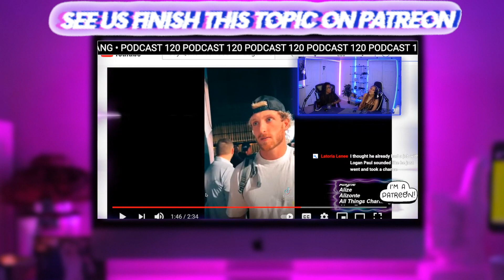Joe Rogan Has C19 And Shares His Unconventional Treatments | #120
The topics for this week's livestream are:

Joe Rogan (highlight)
NEWS: Elijah McClain, Jackie Johnson, flooding
Family channels need to be stopped (highlight)
Guy Quits 100k Job For Logan Paul
SCARY: Man on Ring Camera